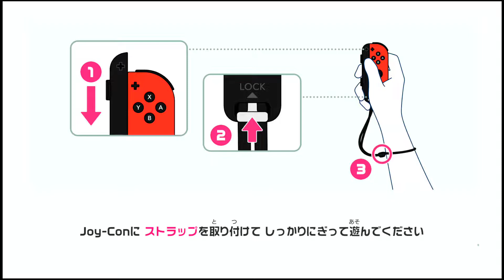【Switch Sports】Volleyball [p106]